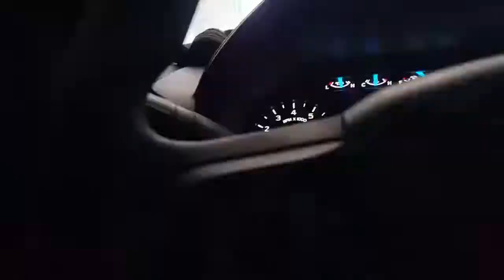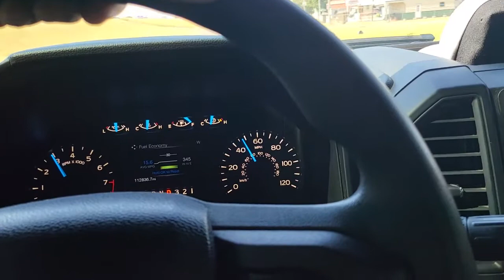2015-2018 F150 3.5l Non Turbo Upper Intake Plenum Removal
This video covers how to remove the upper intake plenum on a naturally aspirated (non turbo) 3.5l Ford F150. This is intended for guidance purposes only! Shift Heads are NOT responsible for any damages to your vehicle. Seek Professional assistance before performing repairs on your vehicle.

Landon is performing a spark plug change on his F150 this week, and as he normally does, he decided to research how to remove the upper intake plenum as its in the way of the passenger side plugs and coils. Since he couldn't find any videos that covered it, he decided to do a quick instructional on how to remove it.